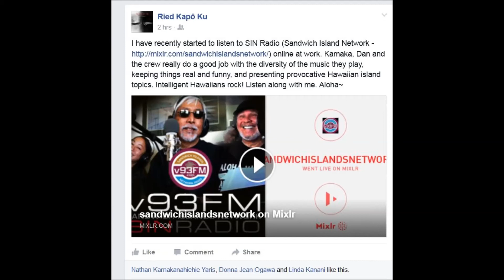RIED KAPO KU - CELEBRATION OF LIFE - SATURDAY, OCT. 7, 2017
Singer/Songwriter/Teacher Ried Kapo Ku passed earlier this summer. A celebration of his life will be shared Saturday, Oct 7, 2017 in Carson, California.

Bring a main dish, salad or dessert to share.
Water provided and you are welcome to bring any adult beverages
Bring instruments to kanikapila
Bring copies of photos of good times with kapo to share.
Bring folding chairs to supplement the chairs available